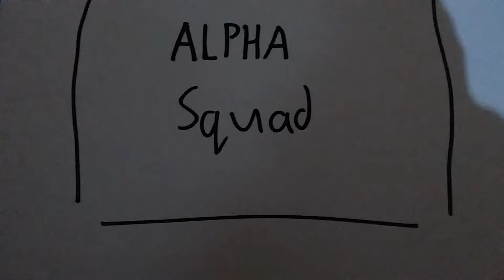ALPHA Squad.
Join the Alpha Squad.